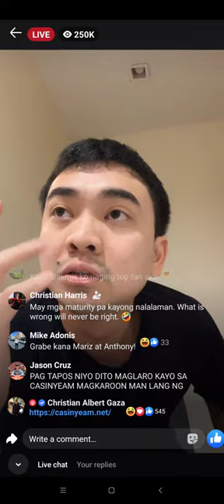XIAN GAZA -Ang katotohanan sa issueni maris racal at Anthony jhennings